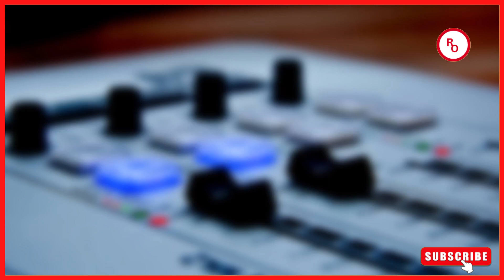DARASSA NA NAY WA MITEGO STUDIONI..COLLABO NYINGINE??